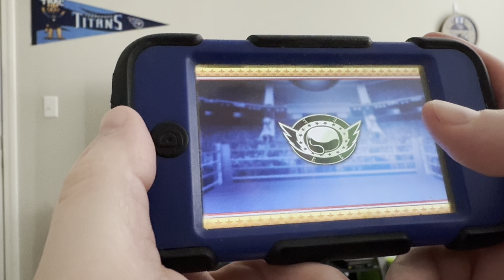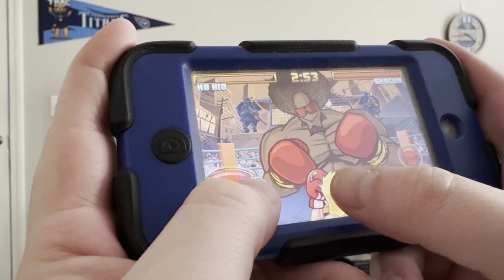Super KO Boxing 2 Challenge Mode Major Circuit Reboot